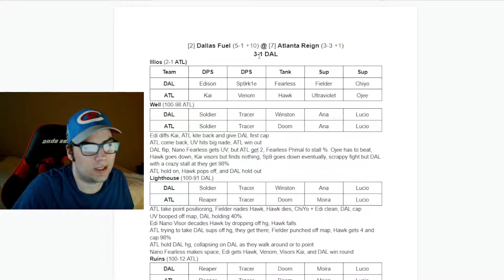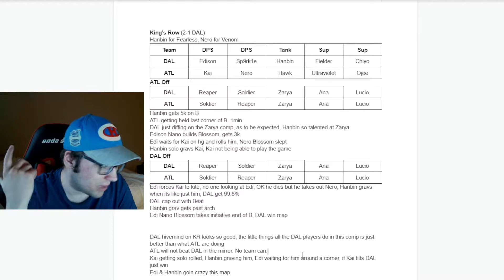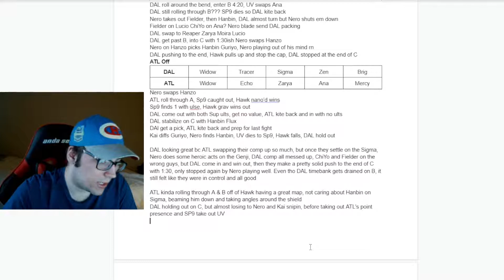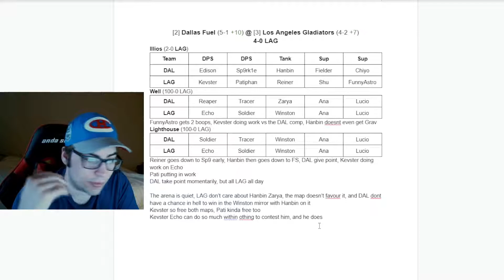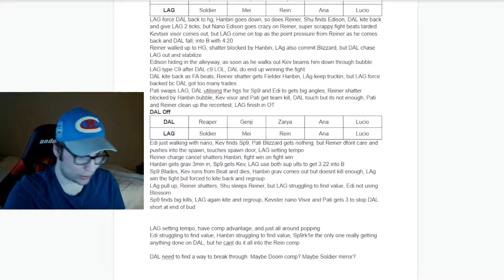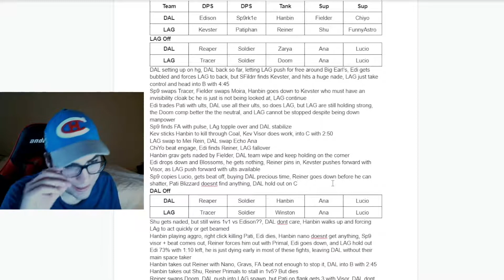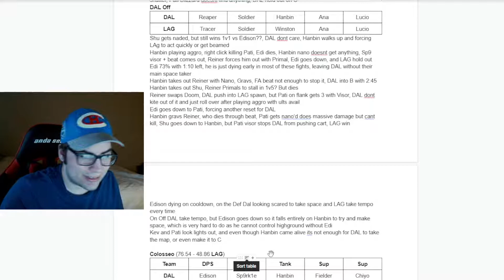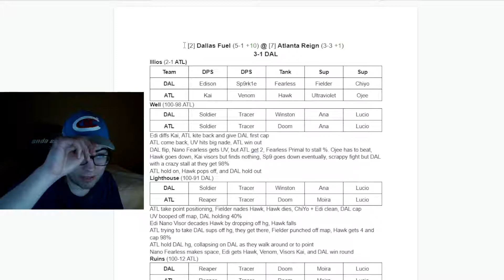KEY PLAYERS SHUT DOWN | Kickoff Clash West Losers' & Grand Finals [W5 D4] Review Overwatch League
00:00 DAL-ATL | LIKE / COMMENT / SUBSCRIBE / SHARE
10:58 DAL-LAG | LIKE / COMMENT / SUBSCRIBE / SHARE